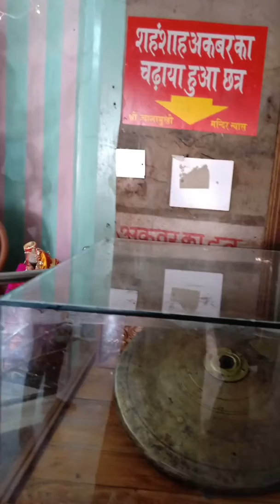03 Story of Week reviews